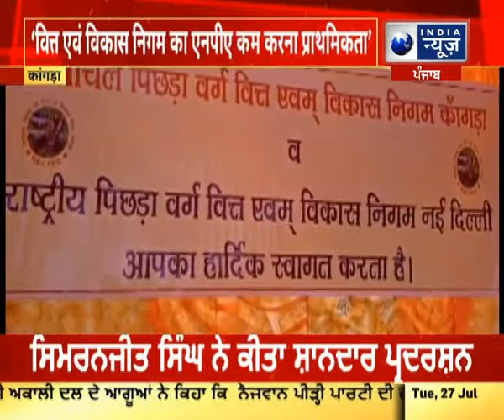कांगड़ाः ओपी चौधरी ने वित्त एवं विकास निगम का पदभार संभाला, कर्ज माफी के लिए बनाई जाएगी योजना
कांगड़ाः ओपी चौधरी ने वित्त एवं विकास निगम का पदभार संभाला, कर्ज माफी के लिए बनाई जाएगी योजना India News Himachal